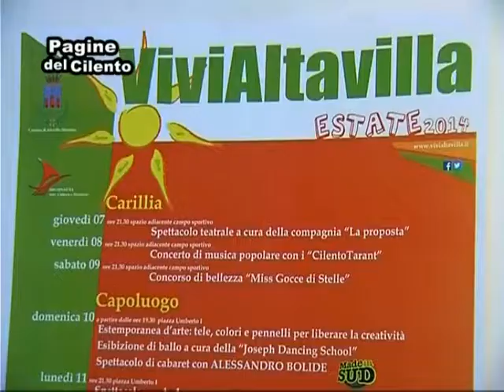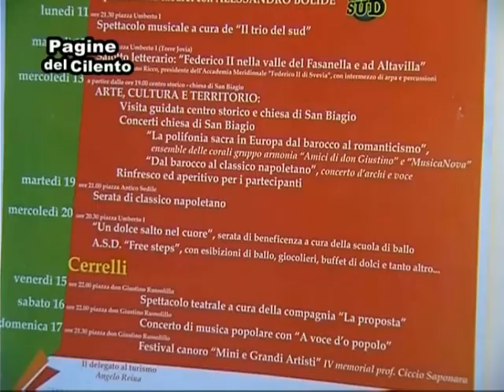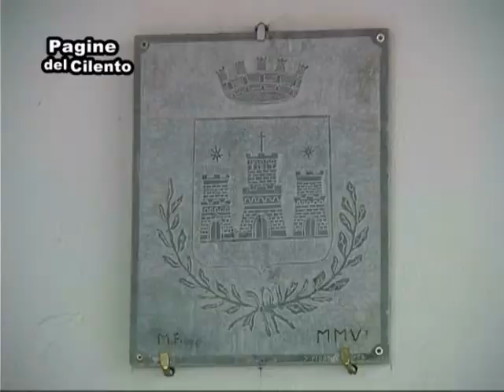Altavilla Silentina - Presentazione "ViviAltavilla 2014"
Servizio  Alfonso Verruccio